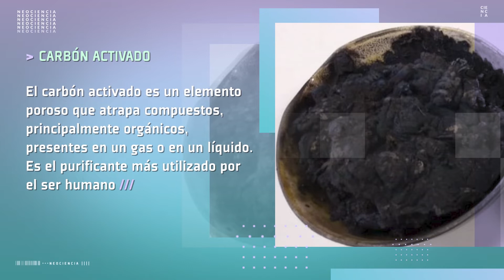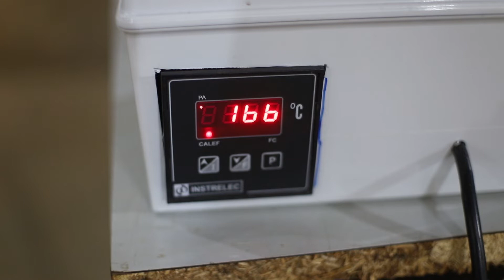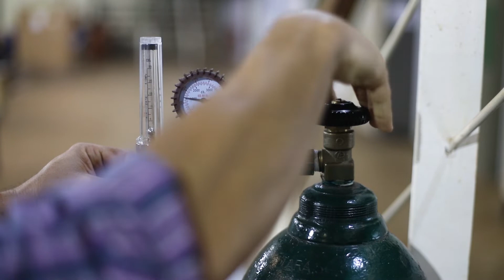LOS RESIDUOS DE YERBA MATE PUEDEN CONVERTIRSE EN EL PURIFICANTE MÁS USADO POR EL SER HUMANO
▶️ El ingeniero químico Sergio Surkan busca convertir los palitos de la yerba mate en carbón activado. ¿Cuál es el objetivo? Si fueran utilizados como insumo para generar otros productos, representaría una oportunidad de ahorro en costos y operaciones de acondicionamiento.

Toda la ciencia de Misiones, acá ➡️